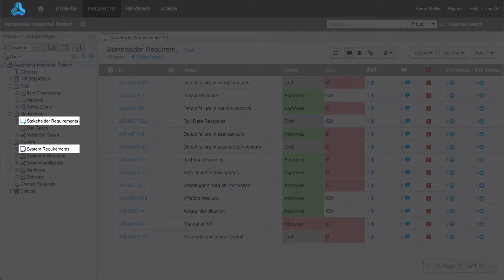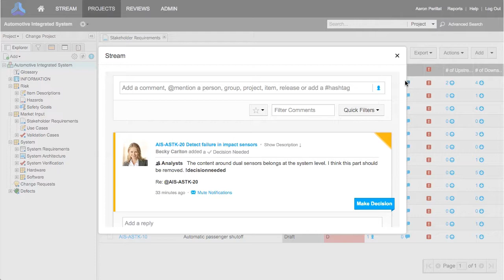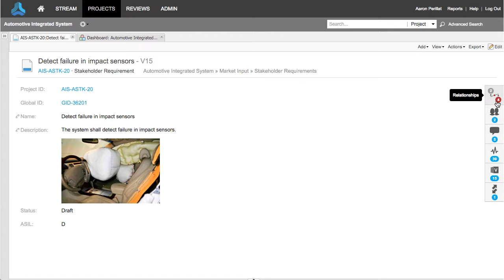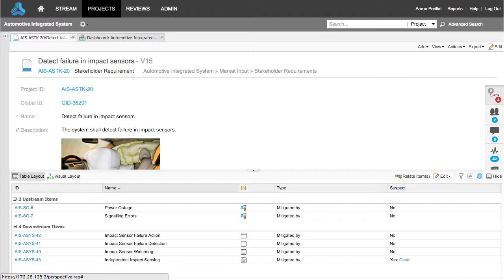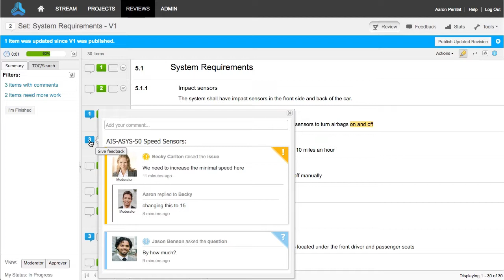Jama Connect™ for Automotive Product Development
See how you can use Jama Connect for Automotive product development to better build safety-critical products and enhance collaboration across a complex supplier ecosystem, helping accelerate time to market.

In this demo, we’ll share how automotive developers can leverage Jama Connect to:
-Apply a proven systems engineering approach to product development
-Use the review center to shorten review cycles
-Manage hazard and safety goals
-Reuse requirements, validations, and verifications to save time
-Manage change across the development lifecycle
-Collaborate in real-time with key stakeholders

and for more valuable resources on automotive product development, head